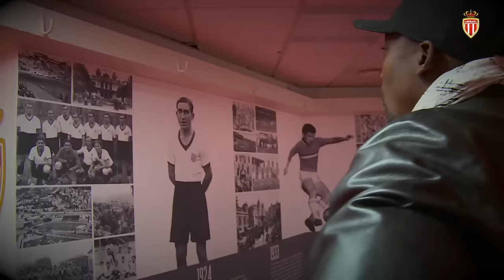Shabani Nonda de retour au Louis II ! - AS MONACO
Shabani Nonda a fait son retour au stade Louis-II ! Un grand moment d'émotion pour l'attaquant congolais, qui a laissé de très bons souvenirs sur le Rocher, avec 67 buts en 144 rencontres, un titre en Coupe de la Ligue, sans oublier une demi-finale de Champions League contre Chelsea, où il avait marqué dès son retour, 8 mois après sa terrible blessure...